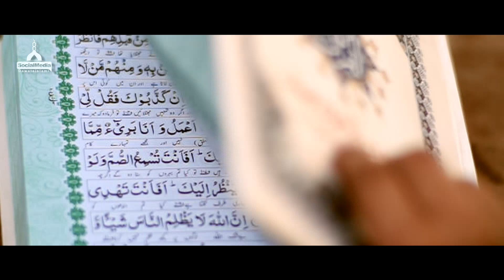Bachi Ney Quran Mein Paisey Kyun Chupaye? | Emotional Video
Dawateislami | Bachi Ney Quran mein Paisey Kyun Chupaye? |  Public Service Message

¶ Dawateislami is one of the leading sunnah inspired spiritual channel of Pakistan